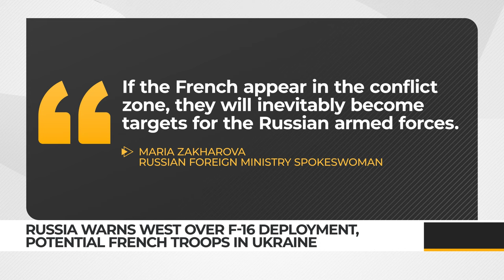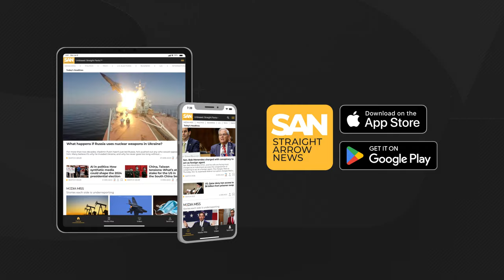Russia labels Ukraine’s F-16 jets nuclear threat, warns against French involvement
Tensions are mounting as French President Emmanuel Macron suggested to The Economist that he might send troops to Ukraine if Russia breaks through the front lines. Macron warned that a Russian victory could prompt further aggression in Europe. In response, Russia has stated that any French soldiers deployed would be considered legitimate targets.